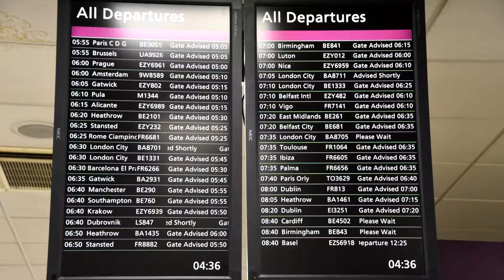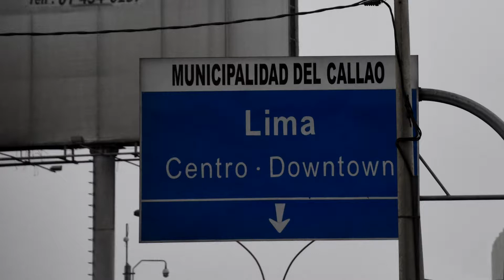01 Opening Credits